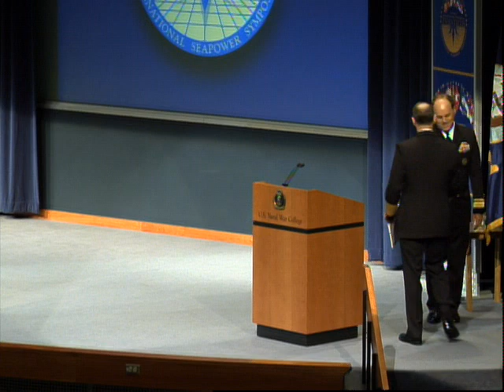CNO Addresses 20th International Seapower Symposium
The Chief of Naval Operations, Adm. Jonathan W. Greenert, stressed the importance of maritime cooperation during remarks before the 20th International Seapower Symposium at the U.S. Naval War College on Oct. 19, 2011.